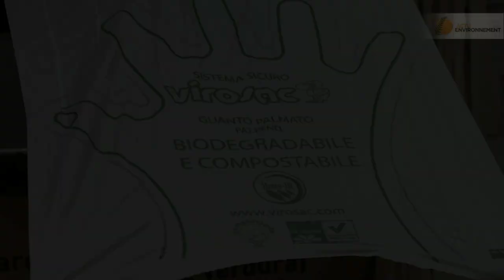Du chardon dans nos sacs plastiques !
En Sardaigne, plusieurs centaines d’hectares de chardons sont mis au service de la chimie verte. La bioraffinerie Matrica-Novamont a en effet mis au point un procédé qui lui permet de s’affranchir encore plus des compléments fossiles dans la fabrication des bioplastiques. Explication en images.